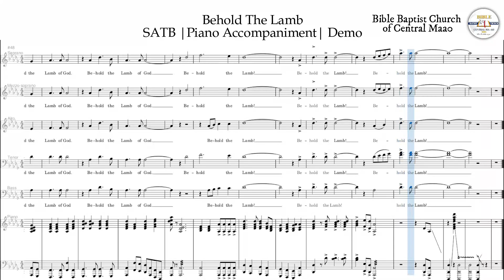Behold The Lamb | SATB | Demo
Words and Music by Dottie Rambo